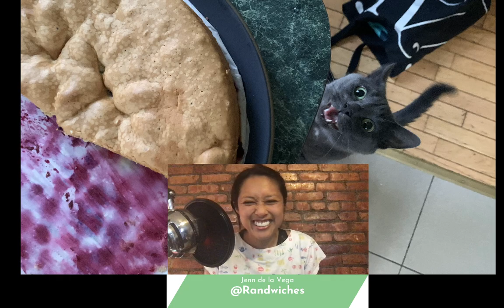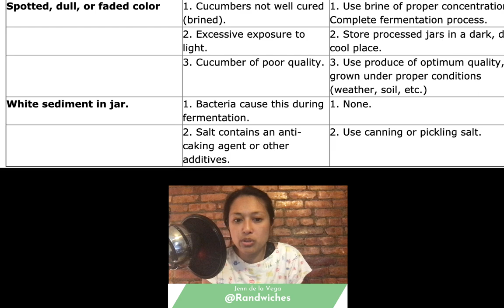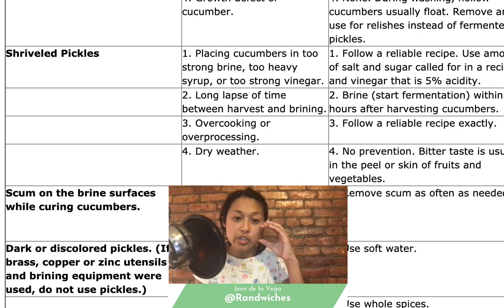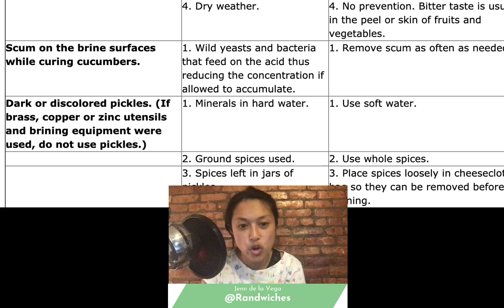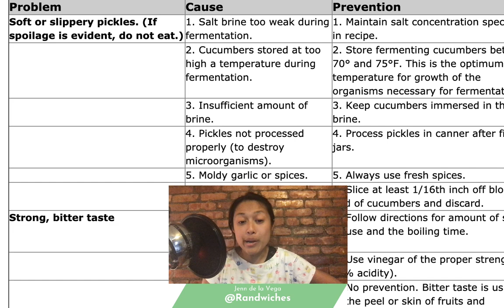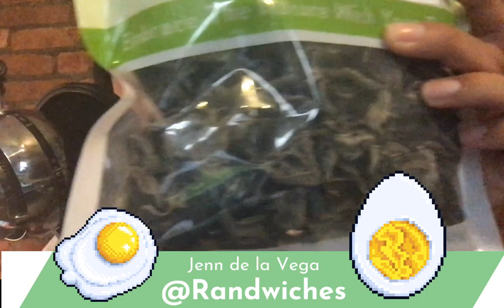Twitch Stream - Attack The Pantry 7/29/2020 - Pickling and Cookies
Jenn de la Vega went live to answer your quarantine cooking questions about pickling and cookies.

Going live every Wednesday at 5pm ET on Twitch